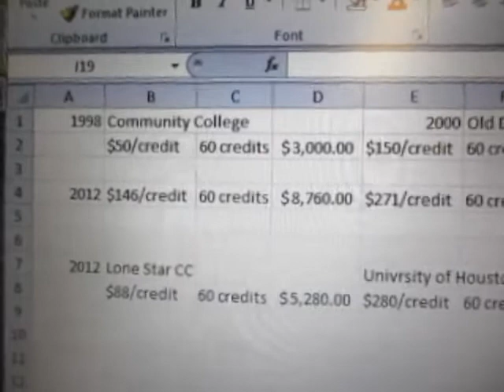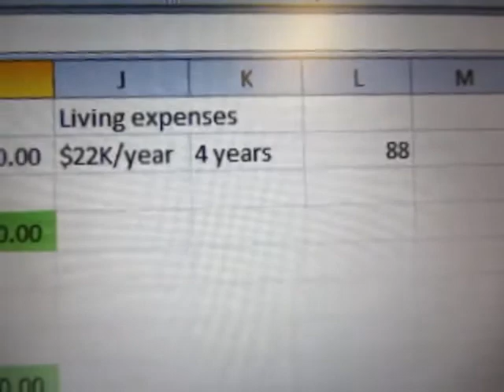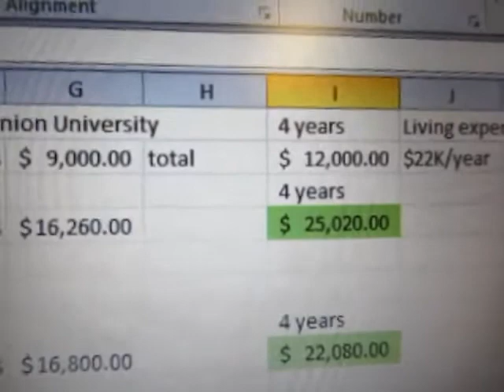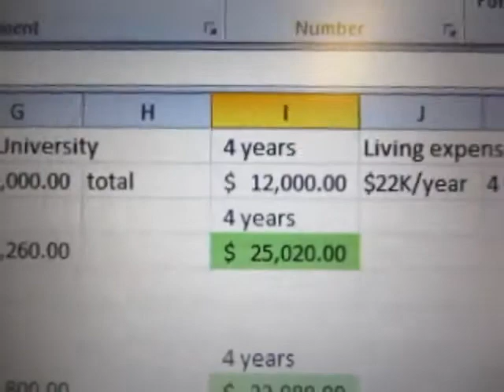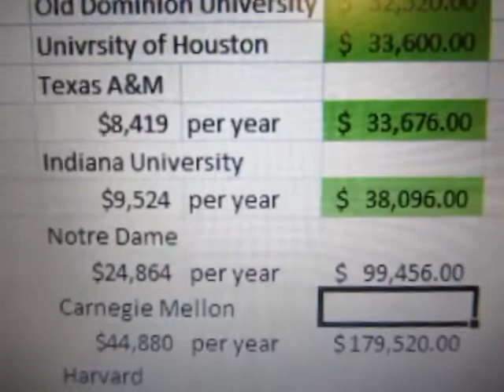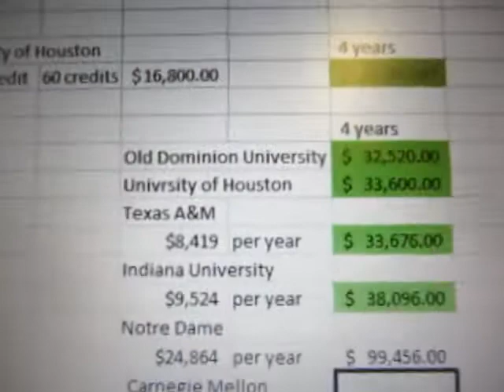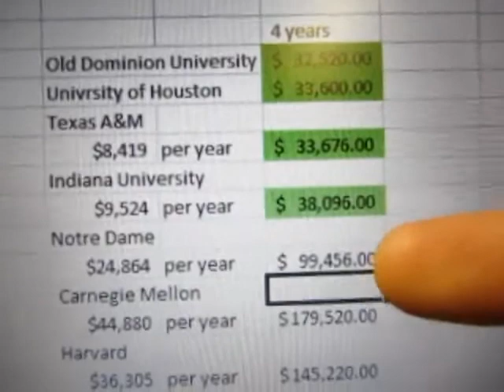(RANT) A college education does NOT have to be expensive!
There are less expensive alternatives to get a college education.